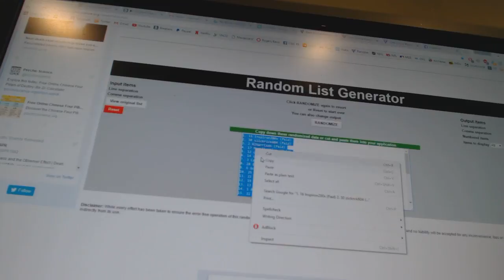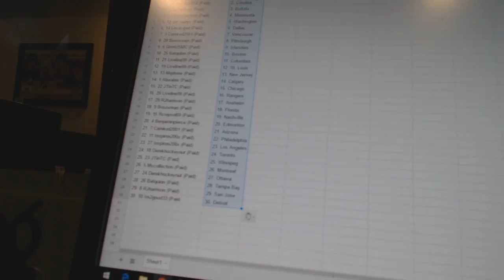Team Randoms - C&C GB #7069